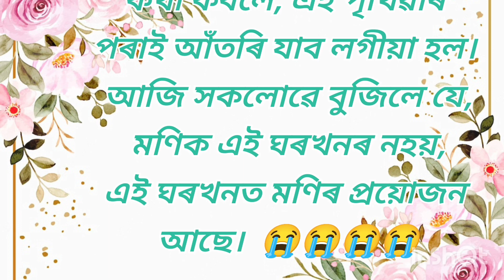Assamese emotional story // emotional story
assamese story
assamese story fairy tales
assamese story love
assamese story fairy tales 2022
assamese story bhoot
assamese story 2023